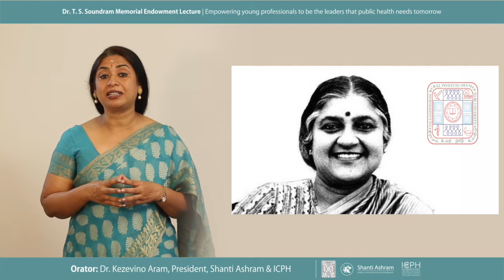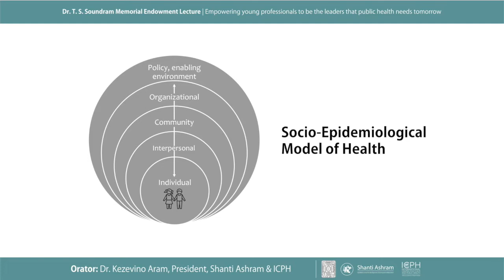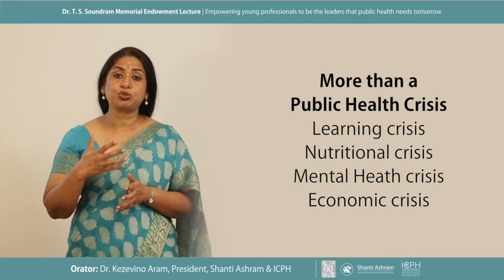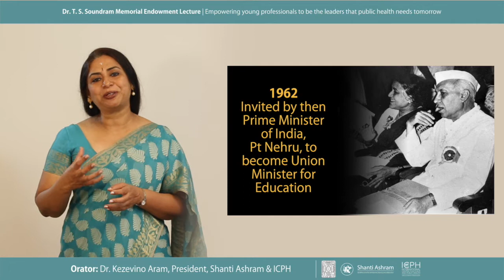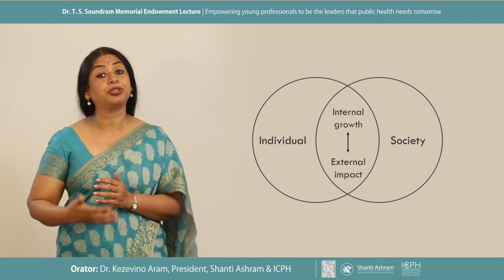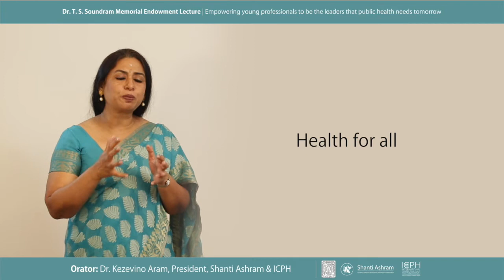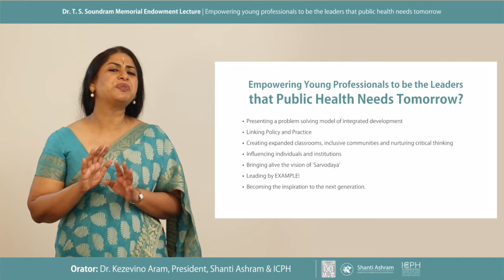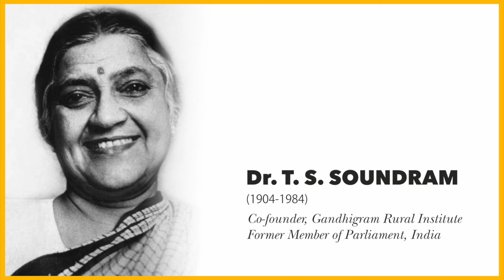Dr.T.S. Soundram Memorial Endowment Lecture 2021 by Dr.Kezevino Aram, President, Shanti Ashram-ICPH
Empowering young professionals to be the leaders that public health needs tomorrow
Reflecting on the Pioneering Leadership and Public Health Experiments of Dr.T.S.Soundram